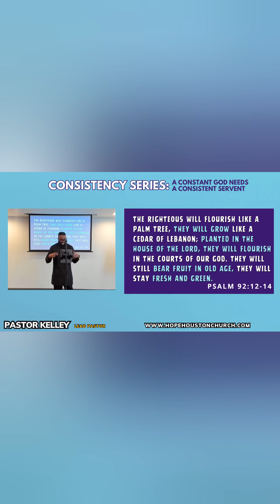“There is a blessing found in being planted in the House of the Lord.”